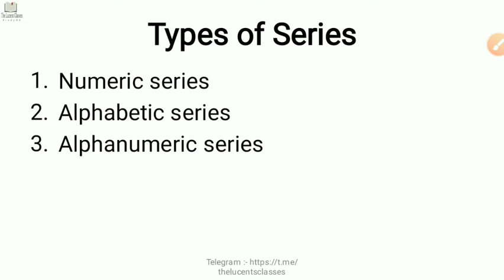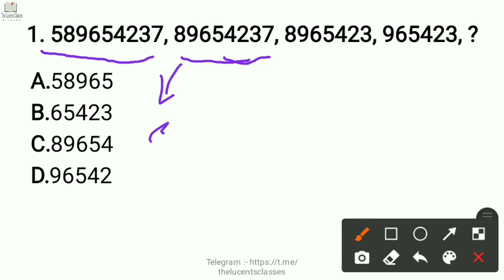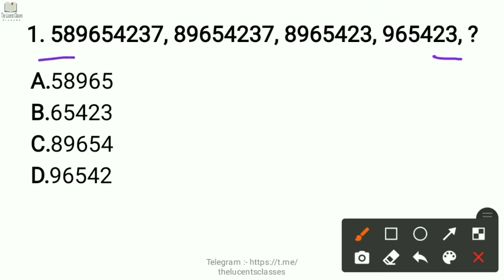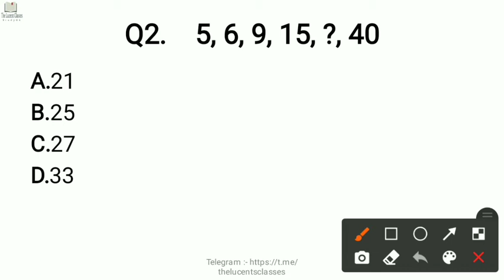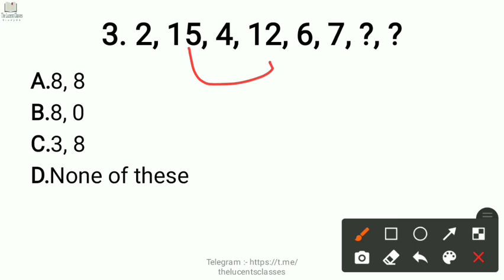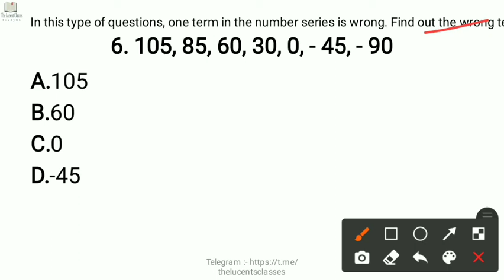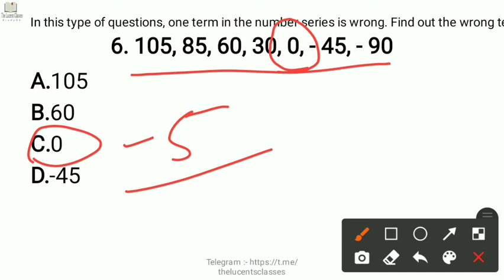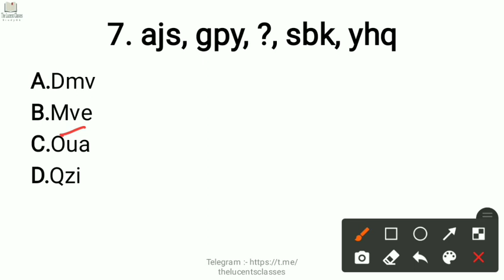Number Series : Verbal Reasoning | Tips & Tricks | Ssc / IBPS_PO / RRB_NTPC /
This video helping  for those guys who are prepartion for Upsc, Bpsc, Bank, Ssc, Railway, NDA, Airforce, Navy and Any other Govt. Jobs Examination. Also for Current Affairs and News.

If you need free PDF notes then Join My Telegram Group, Or WhatsApp group so you will get various Gk notes for your preparation.